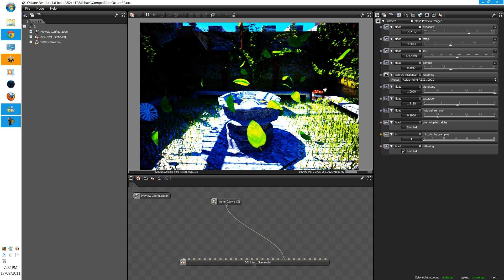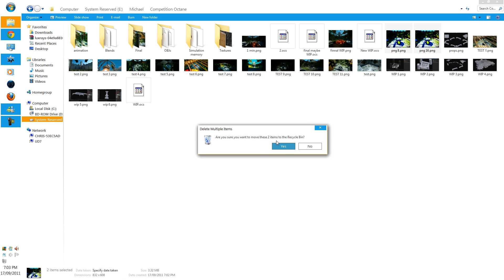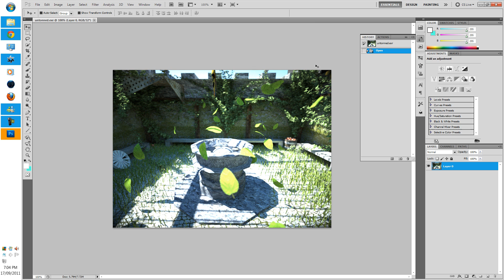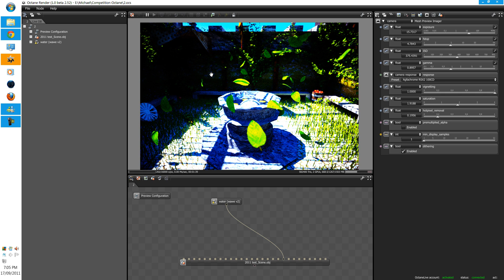Octane Render Tutorial Series - 14 - New Exporting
In this tutorial we will be going though the new image exporting settings